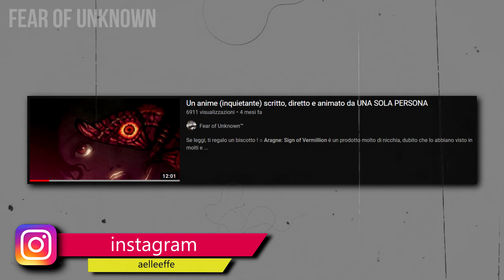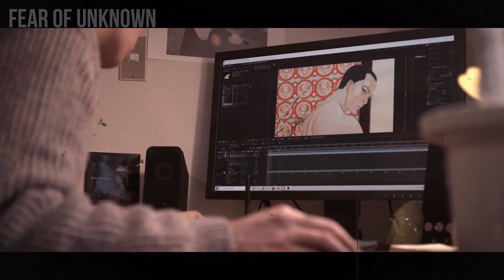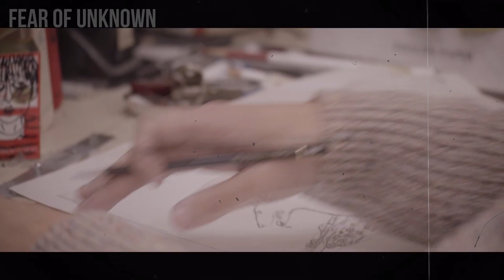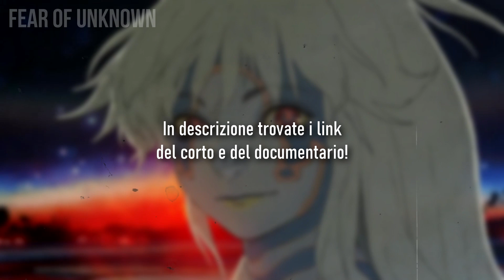PUPARIA™ - Un cortometraggio impressionante!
Puparia, di Shingo Tamagawa, è un cortometraggio anime uscito da poco su YouTube, ed è davvero impressionante, secondo me. Si tratta di un esperimento, ovviamente, qualcosa di molto diverso dagli anime "classici" a cui siamo abituati.

➡️ VUOI FARMI UN REGALO?

●▬▬▬▬▬▬ A PRESTO! ▬▬▬▬▬▬●